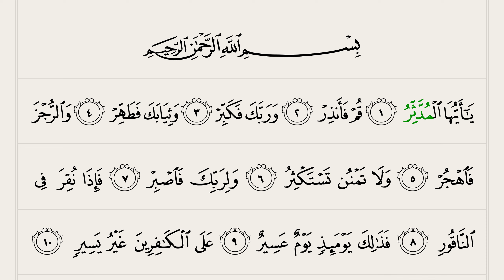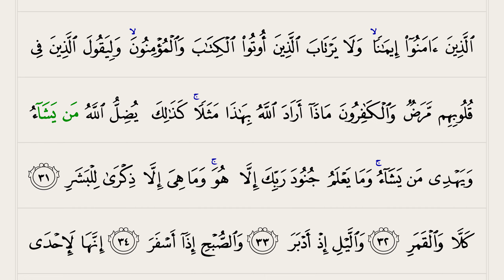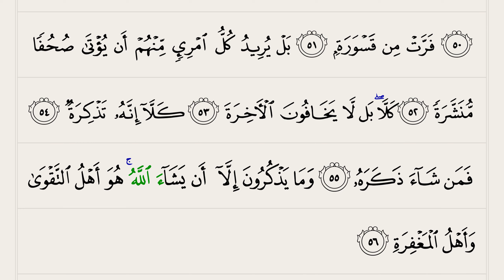﴾74﴿. Surah Muddaththir ﴾ ٱلْمُدَّثِّر‎ ﴿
Surah Al-Muddaththir (The Cloaked One)

Al-Muddaththir (Arabic: ٱلْمُدَّثِّر) is the 74th chapter (Surah) of the Quran consisting of 56 verses.

The surah that opens by addressing the enwrapped Prophet as the Shrouded Messenger. It takes its name from the word “wrapped in mantle” (muddaththir) in verse 1. The first verses of this surah (verse 1) were revealed after one of the Prophets first encounter with the Angel of Revelation in the Cave of Ḥirāʾ. The surah goes on, in a section from a later period, to remind the obstinate disbelievers of their fate on the Day of Judgement (verse 8) and a specific opponent of the Prophet is singled out (verse 11). The end of the surah (verse 39) exposes the foolishness of the disbelievers” attitude to the Revelation and the Day of Resurrection.

The surah is also known as: The Cloaked One, The Enfolded, The Enfolded One, The Enveloped, The Man Wearing a Cloak, The Mantled Messenger, Wrapped in his Cloak.